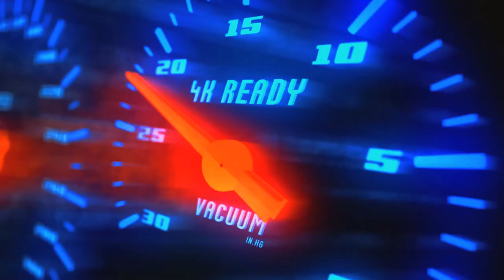DISCOVERED OP NEW JOHNSON BUILD 🔥 | MOBILE LEGENDS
Q & A

A: DESKTOP-V4K43H2

A: VSDC

A: Mythic

A: Philippines

Follow nyo po ako in game laro tayo idol! 😇 ID# 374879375

In this video :

Johnson
Johnson montage
Johnson best build
Johnson gameplay
Automata johnson
Johnson iq
Automata gameplay
Johnson tank
Mage johnson
How to use johnson
Johnson skin
Core johnson